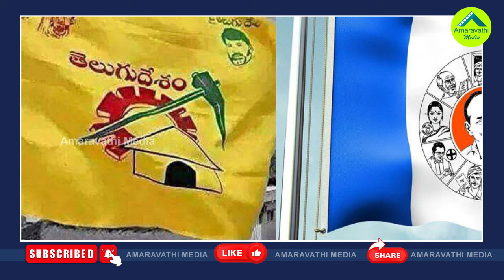కృష్ణా జిల్లాలో వైసీపీ హవా..కొడాలి నానీకి సీన్ రివర్స్| Krishna District Latest Survey- Who Is Win?